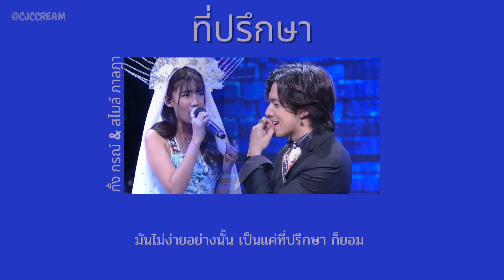[เนื้อเพลง] 🌻ที่ปรึกษา - กั้ง กรณ์ & สไมล์ ภาลฎา |ร้องข้ามกำแพง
***วิดีโอนี้จัดทำขึ้นเพื่อความบันเทิงเท่านั้น ไม่ได้มีเจตนาทำขึ้นเพื่อหารายได้ใดๆทั้งสิ้น

ศิลปิน: กั้ง กรณ์ & สไมล์ ภาลฎา